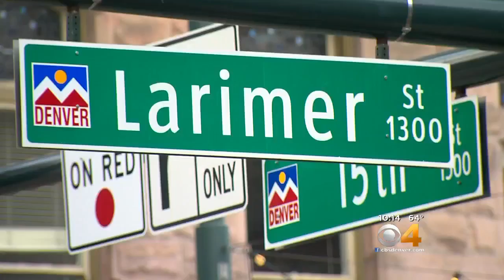Surveillance Video Released Of 16th Street Mall Shooting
Denver Police are still looking for a man who shot another man on Denver’s 16th Street Mall. Officers released surveillance video of the shooting.